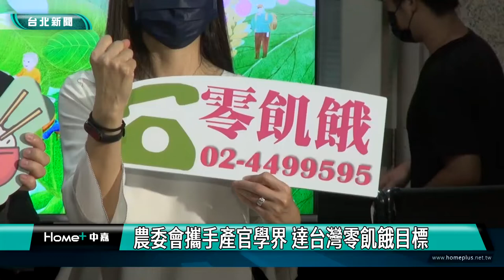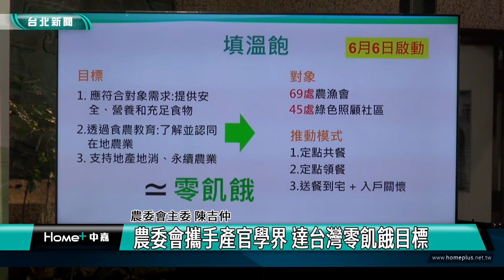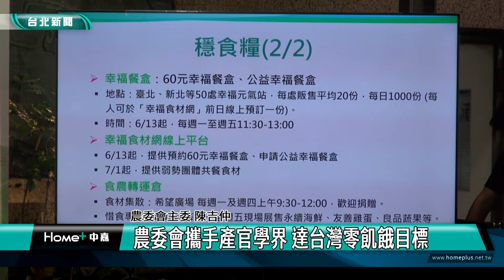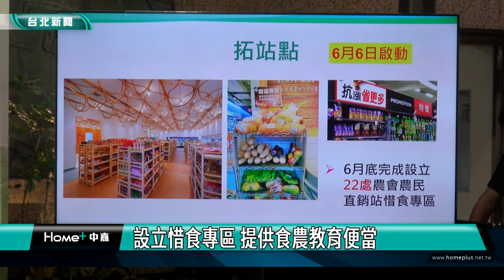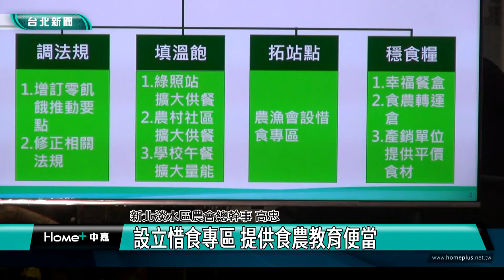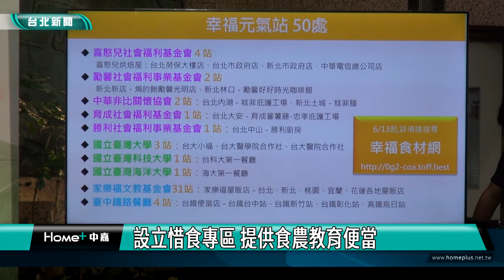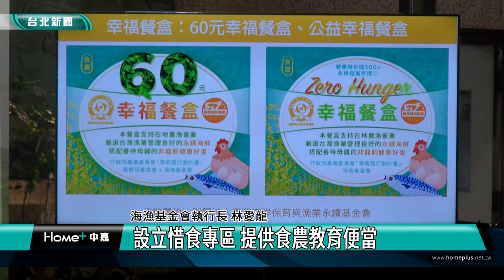惜食據點|農委會攜手產官學界 達台灣零飢餓目標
農委會攜手產官學界 達台灣零飢餓目標

要實現全台灣零飢餓的目標，農委會攜手企業、學校、基金會，透過拓展服務據點、響應惜食、公私協力等策略，實現目標。